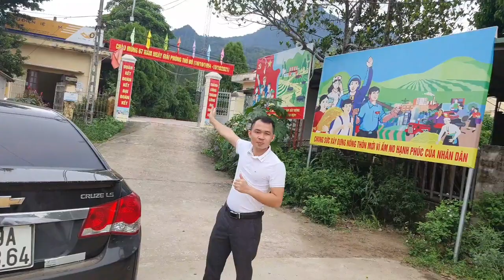Bán đất xã ba vì huyện ba vì 4300m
tác phẩm tạo hoá ban cho đất xã ba vì huyện ba vì lô góc 4300m đất sổ đổ xã ba vì có 400m đất ở, mảnh đất tại xã ba vì huyện ba vì gần ngay đối diện uỷ ban xã ba vì, thế dất thoải phù hợp làm nghỉ dưỡng, đất 4300m đúng trung tâm xã ba vì huyện ba vì có view rất đẹp.
DUY TÙNG là ai?
Là chuyên gia tư vấn và đầu tư bất động sản tại khu ĐÔ THỊ VỆ TINH HÒA LẠC.
• Là người BẢN ĐỊA và là người tiên phong trong việc phân tích thị trường nên tôi tự tin khẳng định sẽ cung cấp cho nhà đầu tư những sản phẩm bất động sản đầu tư sinh lời nhất và đảm bảo về mặt quy hoạch cũng như pháp lý trong khu vực.
• Tôi là người BẢN ĐỊA và chuyên trong lĩnh vực Bất động sản Thổ cư , đất nhà vườn, đất nghỉ dưỡng, đất trang trại, đất nhà xưởng, đất rừng quanh khu ĐÔ THỊ VỆ TINH HÒA LẠC BAO GỒM:
1. Huyện THẠCH THẤT: Đất nền xã Hạ Bằng, Đất Nền xã Tân Xã, Đất nền xã Đồng Trúc, Đất nền xã Bình Yên, Đất nền xã Yên Bình, Đất nền xã Tiến Xuân, Đất nền Hòa Lạc.
2. Thị Xã SƠN TÂY:  Đất nền xã Cổ Đông,  Đất nền xã Sơn Đông, Đất nền xã Xuân Khanh, Đất Nền Kim Sơn.
3. Huyện BA VÌ: Đất nền xã Vân Hòa, Đất nền xã Yên Bài, Đất nền xã Tản lĩnh……
4. Huyện QUỐC OAI: Đất nền xã Phú Cát, Đất nền xã  Hòa Thạch, Đất nền xã Đông Yên, Đất nền xã Phú Mãn…
…DUY TÙNG DREAMLAND ?
Là kênh Youtube của riêng cá nhân Tôi: Nguyễn Duy Tùng, Thường xuyên cập nhật thay đổi Quy hoạch, tiến độ các dự án, xu hướng thị trường và thay đổi ảnh hướng tới các loại hình  BẤT ĐỘNG SẢN quanh khu vực ĐÔ THỊ VỆ TINH HÒA LẠC.
Kênh sẽ cung cấp các thông tin Quy hoạch khu công nghệ cao Hòa Lạc,Thạch thất, Hà Nội, Tin mới về Khu công nghệ cao Hòa Lạc, Đất nền Hòa Lạc 2021, cung cấp các sản phẩm BĐS đầu tư quanh khu đô thị vệ tinh hòa lạc.
Do khu ĐÔ THỊ VỆ TINH HÒA LAC có vị trí đắc địa và chiến lược phát triển kinh tế của thủ đô và của cả nước, quy hoạch đồng bộ và sự đầu tư ưu tiên nên  trong thời gian tới các sản phẩm Bất động Sản quanh khu ĐÔ THỊ VỆ TINH HÒA LẠC sẽ là các sản phẩm đầu tư tạo ra lợi nhuận rất lớn.
Chúng ta hãy đi cùng nhau và cùng nhau phát triển.
- DUY TÙNG  DREAMLAND ( Chuyenthocu)

CTY CỔ PHẦN ĐẦU TƯ VÀ PHÁT TRIỂN BẤT ĐỘNG SẢN DREAMLAND
THÔN 2 – THẠCH HÒA – THẠCH THẤT – HÀ NỘI
LUÔN LUÔN CHỮ TÍN ĐI ĐẦU